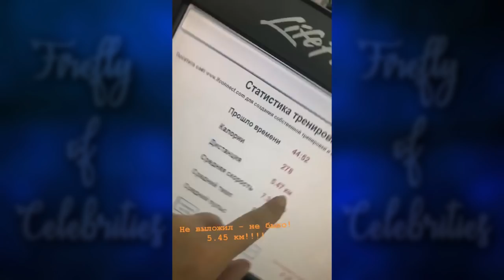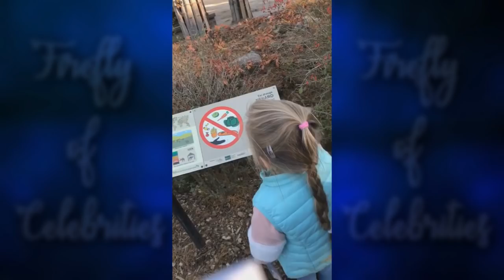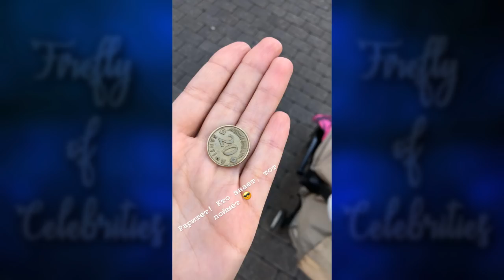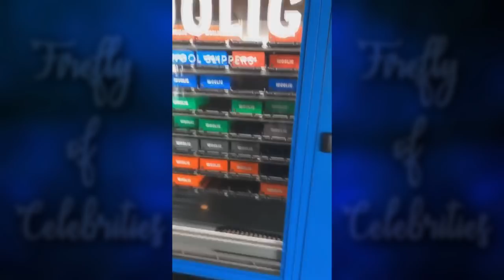Агата Муцениеце - 05-18.10.2018 [ INSTA STORIES ]